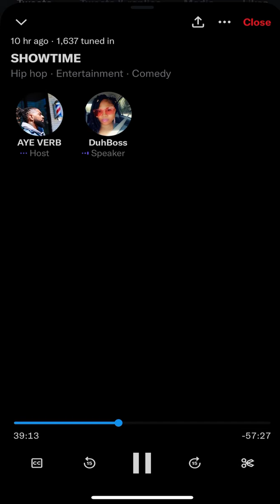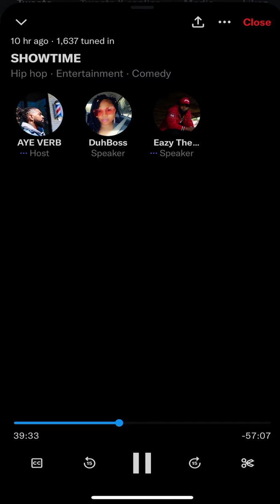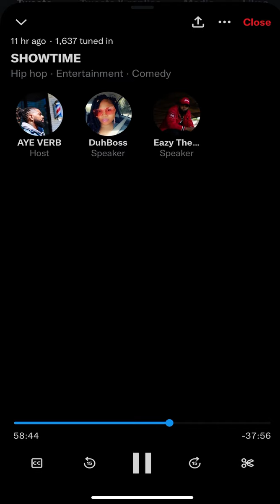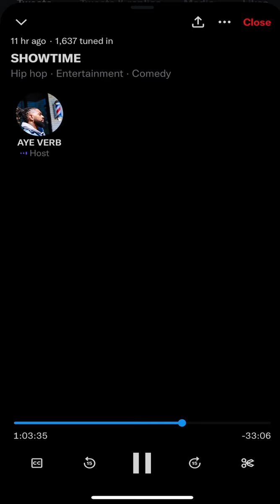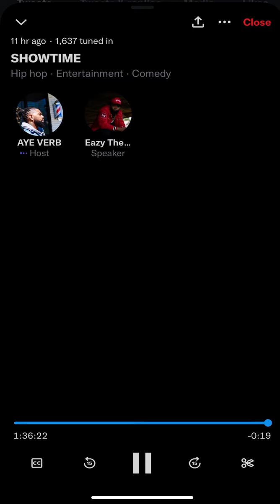Aye Verb Eazy Da Block Captain talking!!!